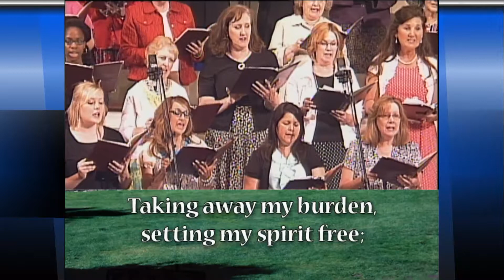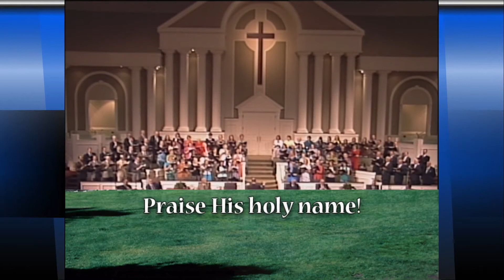FBC Choir & Orchestra - Wonderful Grace of Jesus At Calvary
FBC Choir & Orchestra performing "Wonderful Grace of Jesus At Calvary" at First Baptist Church of Hammond, Indiana during the Sunday service on 22 June 2014.